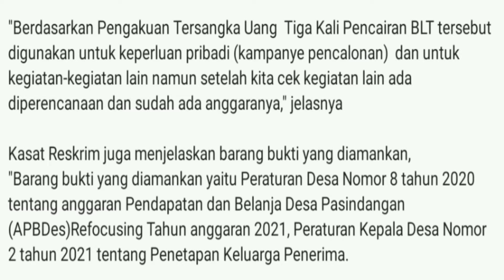Mantan Kades Di Amankan Polisi Lantaran Korupsi Dana BLT Untuk Kampanye PILKADES